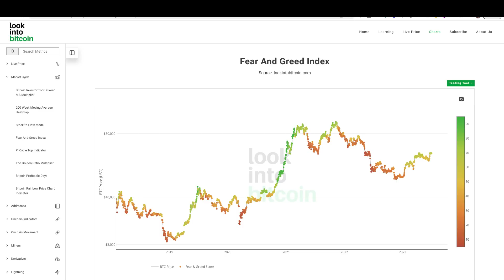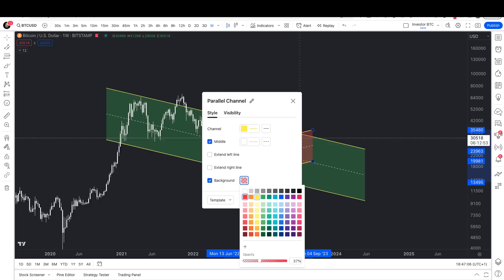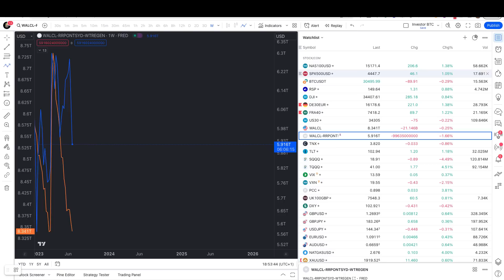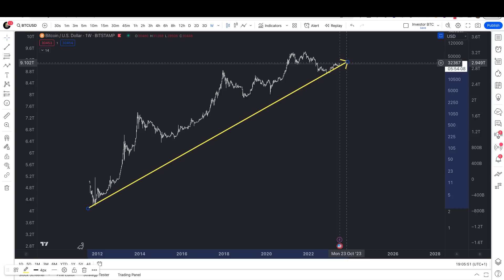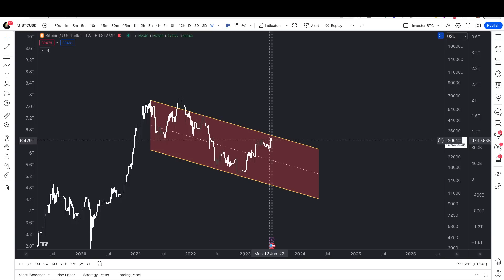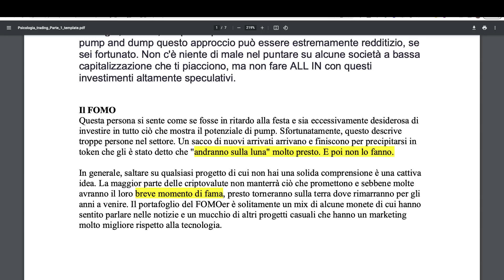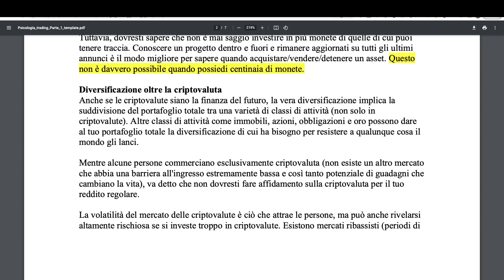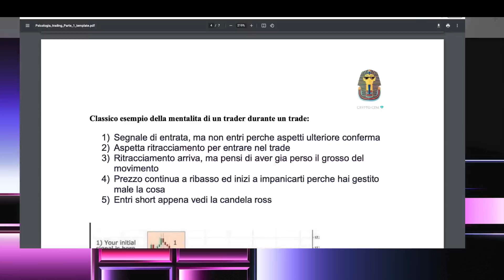🔥BITCOIN: COME INVESTIRE NEI PROSSIMI MESI!!!🚨PSICOLOGIA DI UN INVESTITORE, LIVE 🔥bitcoin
COMMUNITY PREMIUM/INVESTIMENTI TRADE

Academy Crypto:

 FORMAZIONE E CORSI TRADING/INVESTIMENTI